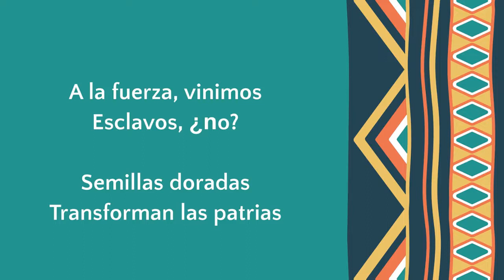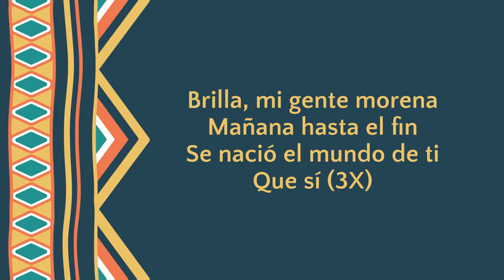The Black History Song - by Thea Paul - (Spanish Lyrics - "Afristoria")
(For the Culture) for lessons plans for this song.
Sing It.  Save It. Share It.  Take it into your heart.  Feel the message.  Spread it all over the world.  Like sun to the day, we're light!  We are light! And we shine forevermore.
Musical acknowledgments to:
Jordan Blackstone - Musician
Jeraldine Herbison - Composer
Fabian Lance Dickerson - Producer / Keyboard
Phillip Foster, Jr. - Drums
Carl Lester - Bass Guitar
Shawn Chappelle - Background Vocals